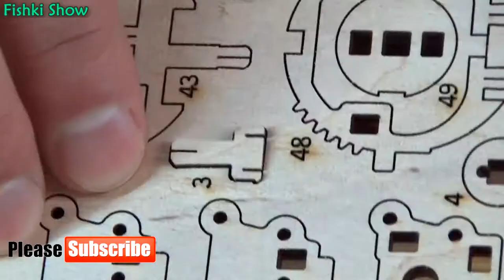Ugears Mechanical Town Series STEM Box Wood Puzzle | Rail Mounted Manipulator - Assembly Video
Self-assembly STEM DIY Kit; No glue required

Model Size after Assembly: 15.8*19.7*8.3 IN (40*50*21 CM)
Package size: 14.6*5.5*1.2 IN (37*14*3 CM)
Number of components: 356
Model Weight: 358 Gms
Estimated time for assembly: 5-6 hours

Developing its new fascinating series, Mechanical Town, Ugears presents another addition to the collection:  the Rail Manipulator.

Set up in the dock of Mechanical Town not far from the Robot Factory, the Manipulator is a purely utilitarian model, which by no means makes it less entertaining than the other models in the range. Like the rest of the Ugears models, the Manipulator is designed to make sure the fun goes on after the assembly is completed. With a number of extras that come in the box, the model guarantees hours of an exciting new pastime.

Speaking of extras, with the Manipulator itself, you also receive two sections of rails, the shed under construction, two shipping crates with doors, crane, freight carriage, and five characters.
 2 sections of rails and 2 types of coupling anchors that connect the rails in two different manners: parallel or in one line.
 2 shipping crates with doors that can accommodate some miniature freight or a tiny person
 shed under construction - pseudo-metal frame made of giant trusses which arrived straight out of the Industrial age.
Crane – Can be disassembled and put back together almost by a wave of the hand. Works instantly after that! Due to the supplementary mechanisms the rotation and angle of the crane can be locked even with a load.
 Freight carriage – This has drop sides that make loading and unloading simpler. The freight crates along with the disassembled crane can easily fit in it and be quickly moved to a new destination. Like the Manipulator, this model also has hitch holes for coupling with other models
5 characters: manipulator operator, worker holding signal flags (to facilitate the operating of the manipulator with the signal system), worker with a shovel , worker with a wrench, roofer with a hammer sitting on a beam of a shed.

Design & engineering
The Manipulator is a mechanical claw with three levers that sits on a platform on the rails. The rails can be connected in parallel or in one line. The settings are completed with a pseudo-metal shed under construction made of giant trusses which arrived straight out of the Industrial age with one of the characters, a roofer with a hammer, sitting on a beam of the shed. The Worker holding signal flags assists the Manipulator operator to control the process, while the Worker with a shovel and the Worker with a wrench are minding their own business in the docks.

The model also includes one of the docks’ most important pieces of equipment, the Crane. It can be disassembled and put back together almost by a wave of the hand. With the supplementary mechanisms the rotation and angle of the crane can be locked even with a load.

And an important addition to the setting is the Freight carriage with drop sides. Load and unload your freight crates along with the disassembled crane easily and move them to a new destination.
All the parts of the set are made of a high-quality plywood and needs no extra materials or tools to assemble.
The claw itself sits on a platform that can rotate manually or by a valve. The operator's cab, equipped with a protection lid and adjustable headlight, is found in the front part of the model. The counter-clockwise rotation of the cabin switches the Manipulator’s modes:
• initial position (driving mode) – the claw’s rotation platform locked, the model moves along the track;
• 90 degree turn (free mode) – the rotation platform is unlocked;
• 180 degree turn (loading mode) – the wheels of the models are locked along with the gear in the front axle that connects to the ledge on the rails.
The rear of the model carries the lever that controls lifting, lowering, and holding of four foot supports providing extra-steadiness while operating the claw.
With its articulated claw, the Ugears Manipulator can load and move the freight crates in the Carriage with an extraordinary – up to 1 cm – preciseness. Based on the original prototypes, the Manipulator will teach you about the operational and constructional peculiarities of the real-life machines, such as cranes, excavators, robotic arms, etc; their mechanics and functionality.

All in all, the Manipulator has a great capacity both as an assembly model that is exciting to put together and as a great play time companion due to its diverse functionality. Not to forget about its educational value provided by the great mechanics based on the real-life designs. And if you feel like you need to get even more fun from the model, you can always hook your Manipulator up with the other Ugears models from your collection with the coupling hitch holes.